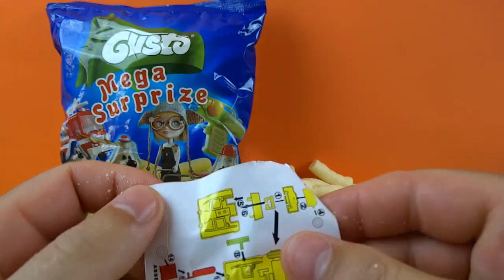CORN SNACKS WITH MEGA SURPRISE TOYS*JUGUETES SORPRESA PARA NIÑOS*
UN ABRAZO...